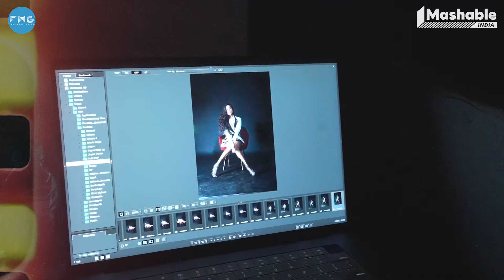Inside Poonam Pandey's Photoshoot | Mashable Gate Crashes | EP16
Lights, camera, glamour! In today's episode of MashableGateCrashes, we give you an exclusive sneak peek into Poonam Pandey's photoshoot! Get ready for a behind-the-scenes look like never before.

00:00 - Introduction
00:57 - Skincare
01:28 - Diljit's Chamkila
01:56 - Acting Jobs
02:38 - Look 1
03:28 - Look 2
04:05 - Workout Routine
04:28 - Look 3
04:49 - Biggest Fashion Inspiration
05:30 - What's in Poonam's Bag?